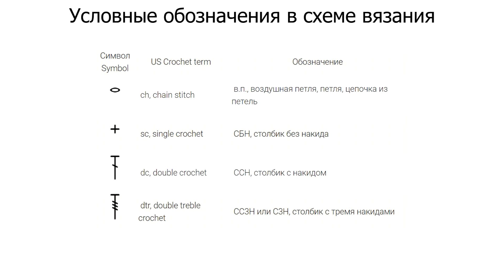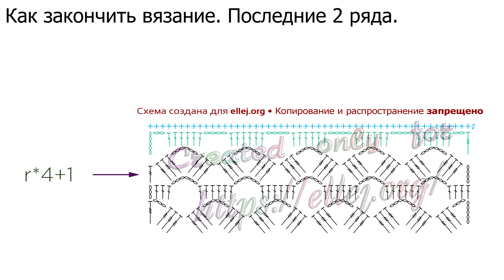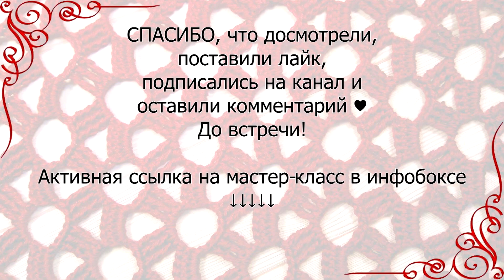♦ Ажурный шарф крючком Эстрелла • ellej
Я просто в восторге от того, как выглядит этот узор! Сегодня покажу, как его вязать на примере шарфика.

Для своего МК я набирала 53 воздушных петли. Для ширины шарфа этого достаточно, но для палантина надо, как минимум в два раза больше. Набирайте число, кратное 20 + 13 воздушных петель (например, 113 или 133, 153 и так далее).

Рисунок получается достаточно крупным, так что само изделие будет иметь скорее декоративный характер, нежели практический.

Таблица условных обозначений / Crochet Terms

2018 © Elena Kozhukhar • Вязания Крючком. Идеи. Схемы.